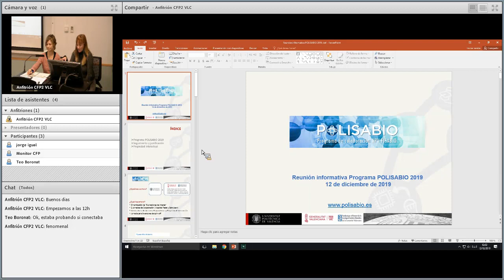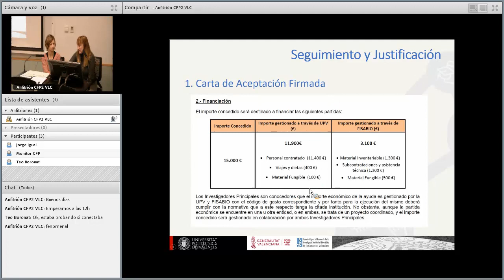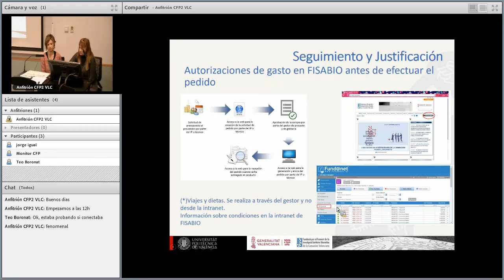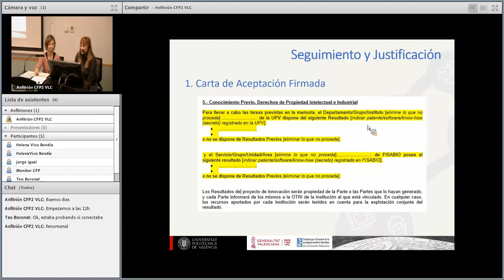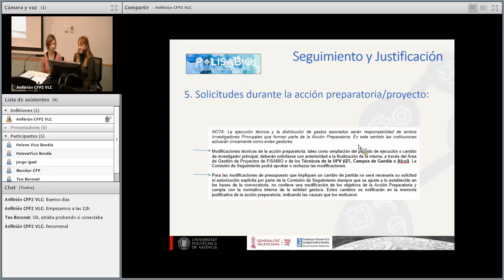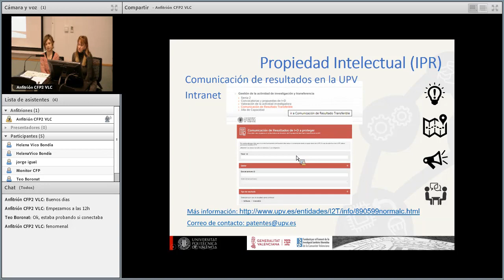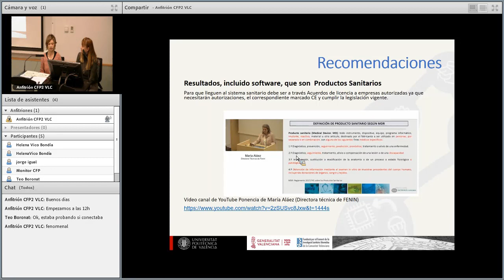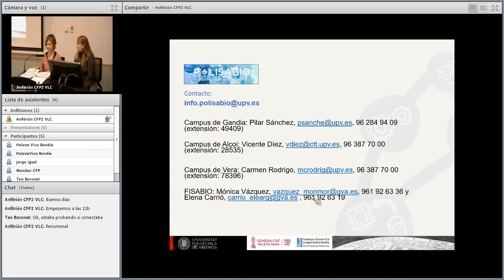Reunión informativa Polisabio 2019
El 12 de diciembre tuvo lugar una reunión con el profesorado y personal sanitario que han resultado beneficiarios en la convocatoria Polisabio 2019, se explicaron los aspectos prácticos de ejecución de las acciones preparatorias y proyectos de innovación concedidos.